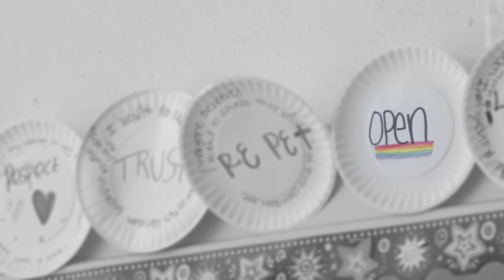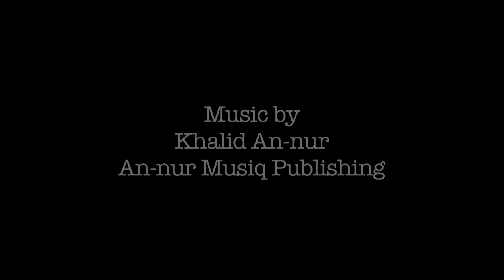Restorative Justice in Oakland Schools: Tier One. Community Building Circle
A pair of students at MetWest High School, an Oakland public school in Oakland, Calif., facilitate a community-building circle in their classroom.